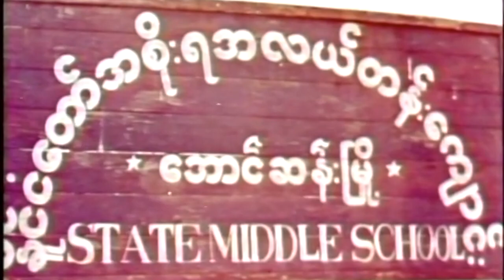Frank Avruch:The Original Bozo The Clown/my friend and colleague!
In the 1960's, before cable TV came along, Frank Avruch became television's first nationally-syndicated Bozo The Clown. From New York to Los Angeles, Frank could be seen on TV sets with his pals Professor Tweedy Foofer, Mr. Lion, Kookie The Kangaroo, Grandma Nellie, Zany Zebra and Klank The Tin Can Man.
He has hosted the Boston Symphony Orchestra's "Salute to Symphony," and a number of successfully produced series such as "Sunday Open House," "The Good Morning Show," and "Sunday Live!" But most viewers recognize him as the host of the eighteen-year TV classic film series "The Great Entertainment." As an offshoot, Avruch also introduced the highly popular "Classic Film Series" at the Wang Center for the Performing Arts, where he also serves as trustee emeritus.